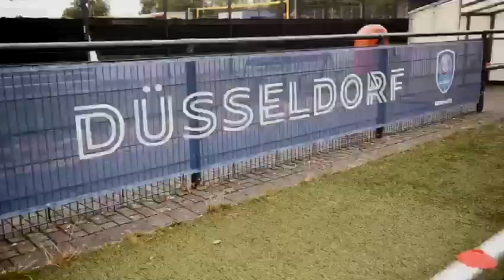Paris Saint-Germain Academy Germany | Camp Düsseldorf PSG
+++ Über die PSG Academy Germany +++
PSG Academy Germany JETZT AUCH IN DEUTSCHLAND !

Die Paris Saint-Germain Academy, allgemein bekannt als Paris Saint-Germain und bekannt als PSG Academy, ist das Jugendsystem des Paris Saint-Germain Football Club und der Paris Saint-Germain Féminines. Die Akademie wurde 1975 offiziell gegründet. Jean-François Pien ist der aktuelle Direktor der Akademie.
Seit ihrer Gründung hat die PSG-Akademie mehrere internationale Stars hervorgebracht, darunter Nicolas Anelka, Marie-Antoinette Katoto, Mamadou Sakho, Grace Geyoro, Adrien Rabiot, Perle Morroni, Alphonse Areola und Presnel Kimpembe. Viele andere Absolventen haben auch professionelle Verträge mit Paris Saint-Germain oder anderen Clubs unterzeichnet.

2005 begann die Pariser Saint-Germain-Akademie, ihr Netzwerk im Rahmen der internationalen Entwicklungsstrategie des Clubs zu erweitern. Pauleta, der von 2003 bis 2008 ein Symbol für PSG war, ist derzeit offizieller Botschafter der Akademie und begleitet ihre Entwicklung in Frankreich und im Ausland. Die PSG-Akademie ist offen für Jungen und Mädchen und empfängt fast 13.000 Kinder in 75 ganzjährigen Zentren in 17 Ländern: Frankreich, Portugal, Vereinigtes Königreich, Vereinigte Staaten, Brasilien, Kanada, Ägypten, Marokko, Libanon, Saudi-Arabien, Indien, Indonesien, China, die Türkei, Thailand, Russland und nun auch DEUTSCHLAND.
Mehr als 5.500 Kinder aller Spielstärken besuchen das ganze Jahr über Fußballschulen und Kurse der Clubakademie in ganz Frankreich. Sie finden in mehreren Fußballzentren namens UrbanSoccer statt. Während der Schulferien organisiert die Akademie Kurse mit zwei Trainingseinheiten pro Tag, Spielen und einem Besuch des Parc des Princes (nur für die Île-de-France-Zentren).